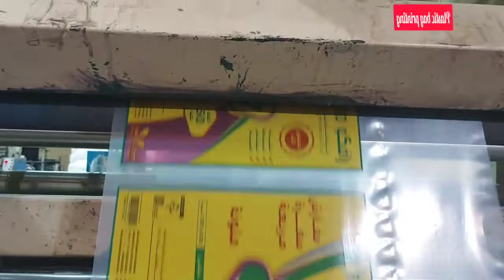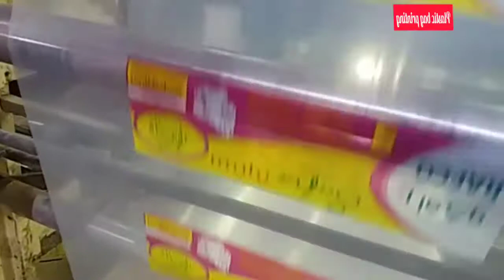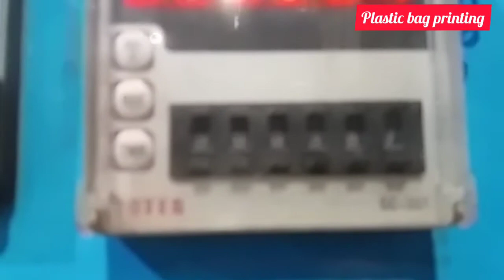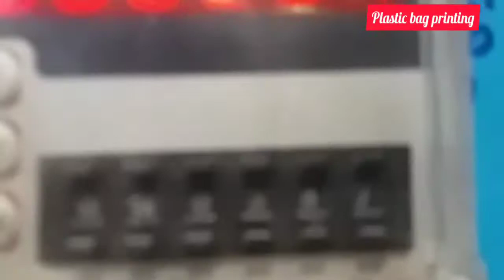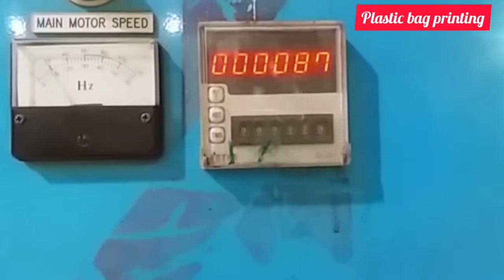Saudi Arabia plastic bag printing